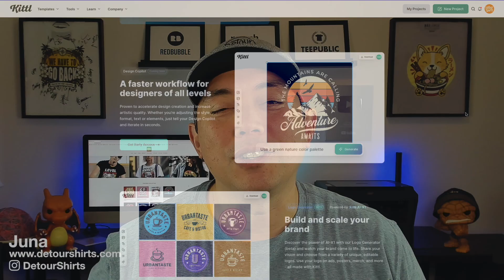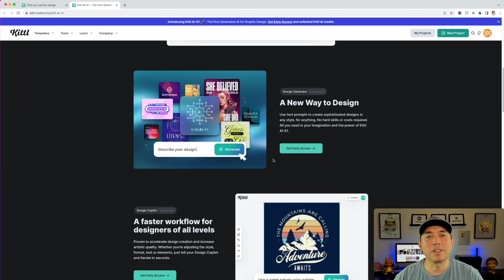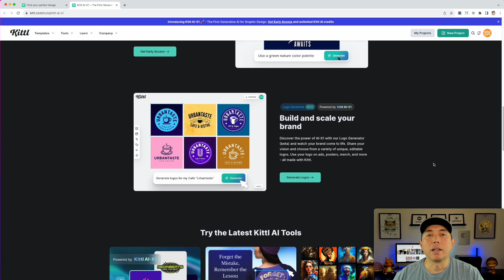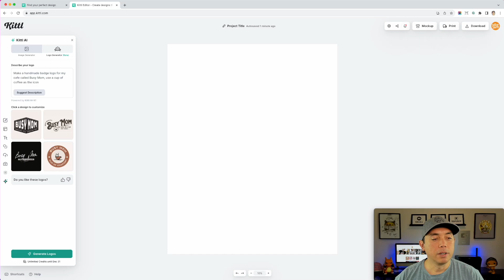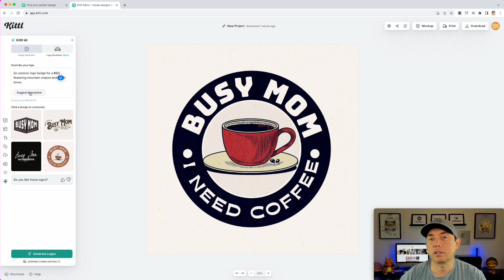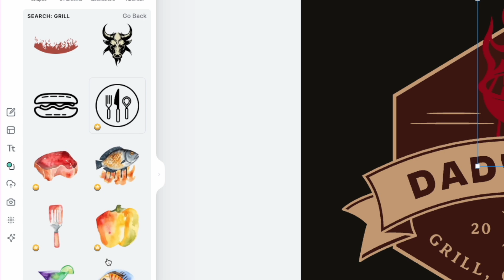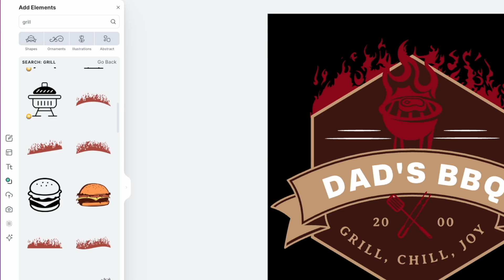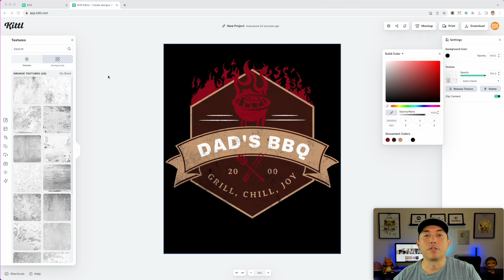The Future of AI for 2024! Sneak Peek at Kittl's AI-X1. See it in Action.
Sneak Peek at Kittl's AI-X1 & The Future of AI for 2024! See it in Action.